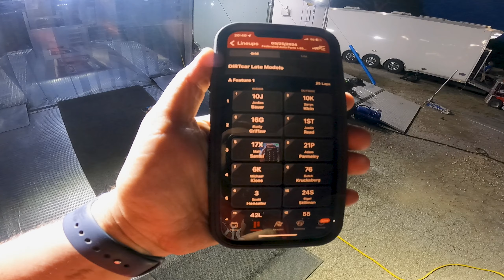Pevely strikes again. The month of May has not been good to us.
Daryn Klein Racing is based out of Fairview Heights IL. Daryn currently races a Rocket XR1 with Dargie Ford making the power, in his dirt late model.